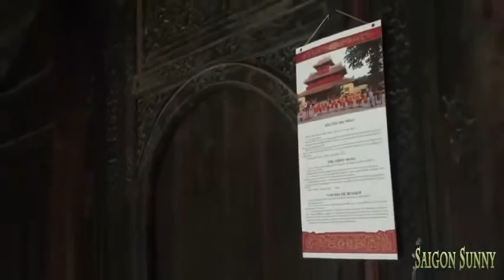VE THAM DAI NOI HUE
NHÂN CHUYẾN THĂM HUẾ CỦA ĐOÀN